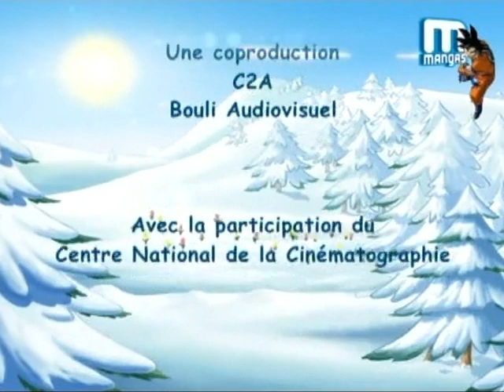Bouli, le bonhomme de neige épisode 26 VF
Bouli, le bonhomme de neige (Saison 1) épisode 26. Un cadeau pour Bouli

Face à la tristesse des enfants lorsque les bonhommes de neige fondent au printemps, la lune décide de faire revivre le bonhomme de neige Bouli, ainsi que toute sa famille et ses amis.  Tous les bonhommes de neige pourront alors s'amuser et inventer chaque jour de nouveaux jeux dans un pays magique.

    Langue française

Vous aimez acheter des t-shirts, mugs et autres produits personnalisés en ligne ?  Découvrez les meilleurs designs sur vos places de marché préférées.